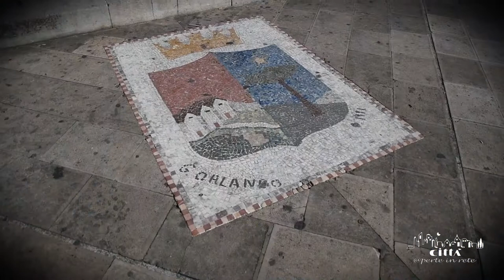Città di Tricase - Piazza Pisanelli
Tra gli scorci architettonici più eleganti della Provincia di Lecce, Piazza Pisanelli è il “salotto” a cielo aperto dei tricasini.
Da sempre considerata il punto di aggregazione sociale, la piazza è incorniciata da una gamma di monumenti afferenti ad epoche diverse.
La chiesa di S. Domenico di Guzmàn domina lo scenario architettonico, mentre il Palazzo dei Principi Gallone di Tricase offre con la sua struttura austera e lineare una continuità prospettica all’architettura della piazza.